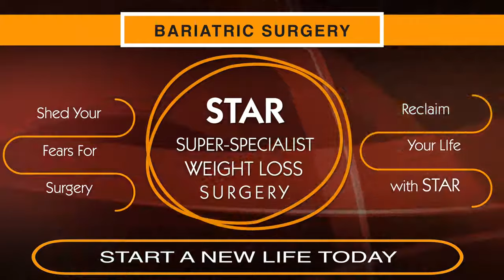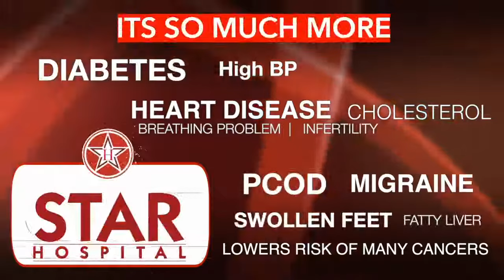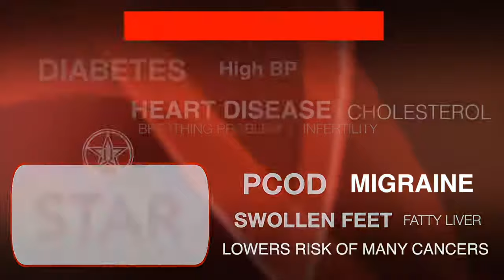Best Bariatric Surgeon In Baddi | Best Bariatric Surgery In Baddi | Bariatric Hospital in Baddi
Best Bariatric Surgeon In Baddi | Best Bariatric Surgery In Baddi | Bariatric Hospital in Baddi | Patient Review

Star Hospital

265, Lajpat Nagar, Guru Nanak Mission Chowk,

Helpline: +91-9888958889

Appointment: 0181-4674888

1. What is the cost of bariatric surgery?
Cost of Bariatric Surgery at our Centre ranges from 2 to 2.5 Lakhs. It depends upon many factors like type of procedure, age of patient, BMI of patient, presence of other diseases along with obesity etc.

2. What is bariatric surgery?
Bariatric Surgery is done to reduce weight. There are many types of Bariatric Surgeries. Some decrease the size of stomach to decrease amount of food a person can eat before feeling full (eg. Sleeve Gastrectomy). In some procedures part of small intestine is bypassed so that absorption of food decreases (eg. Mini Gastric Bypass). Some are combination of both. Obesity related problems like Diabetes Type 2, high BP, high cholesterol, breathing trouble etc also get remitted or become better afterwards.

3. What are the types of Bariatric Surgeries?
Yes, There are many types as Bariatric Surgery has been around for over 50 years now but the most common types these days are-

Sleeve Gastrectomy
Mini Gastric Bypass
Roux]-en-Y Gastric Bypass
4. How long will I have to stay in the hospital?
Most of our patients go home in 2 to 3 days after surgery. Some patients may need 1 or 2 more days depending on their presurgical comorbidities.

5. How Do I Find The Best Bariatric Surgeon?
Bariatric Surgeons are not that common in present times as it is a complex surgery to be done on complex patients and require additional training on the part of surgeon. Our Hospital is proud to have a surgeon who has Super-Specialized in the field of Bariatric and Metabolic Surgery and is trained from best of the centers both in India and abroad. He has been in private practice after that since many years and has a long series of cases under him from around the world.

- Physiotherapy
- Lifestyle changes
- Psycho-counselling
- Bariatric Surgery (Weight Loss Surgery) - Mini Gastric Bypass (MGB), Sleeve Gastrectomy (LSG), Roux-en-Y Gastric Bypass (RYGB), LSG with Proximal JejBaddil Bypass, LSG with DuodenojejBaddil Bypass
- Liposuction
- Tummy Tuck

Once your BMI (Body Mass Index) exceeds 30, you may not be able to lose sufficient weight without surgery. Excess weight is overloading every organ of your body and eventually decreasing their life span. Bariatric Surgery done at a reasonable age can remit most of obesity related diseases (Diabetes, high blood pressure, high cholesterol, respiratory trouble etc.) you can add up to 15 years to your life span.

Time Stamp

00:00 Best Bariatric Surgeon In Baddi | Best Bariatric Surgery in Baddi | Best Hospital Baddi | Patient Review (INTRODUCTION)
00:25 Bariatric Patient Journey
03:20 Best Bariatric Surgeon In Baddi | Best Bariatric Surgery in Baddi | Best Hospital Baddi | Patient Review (CONCLUSION)

people also search the following terms:

Best Bariatric Surgeon In Baddi,Best Bariatric Surgery In Baddi,Top Bariatric Hospital,Best Bariatric Hospital In Baddi